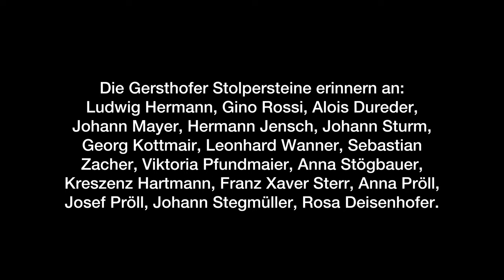Zum Gedenken an die Opfer des Nationalsozialismus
Zum Gedenken der Opfer des Nationalsozialismus haben die Schüler und Schülerinnen der 8c der Anna-Pröll-Mittelschule Gersthofen in Begleitung des Historikers Dr. Bernhard Lehmann 18 Gersthofer Stolpersteine gereinigt. Mit Vorträgen zu den Biografien haben sie an die Einzelschicksale erinnert. Die Gersthofer Stolpersteine erinnern an: Ludwig Hermann, Gino Rossi, Alois Dureder, Johann Mayer, Hermann Jensch, Johann Sturm, Georg Kottmair, Leonhard Wanner, Sebastian Zacher, Viktoria Pfundmaier, Anna Stögbauer, Kreszenz Hartmann, Franz Xaver Sterr, Anna Pröll, Josef Pröll, Johann Stegmüller, Rosa Deisenhofer. Film AG Anna-Pröll-Mittelschule Gersthofen